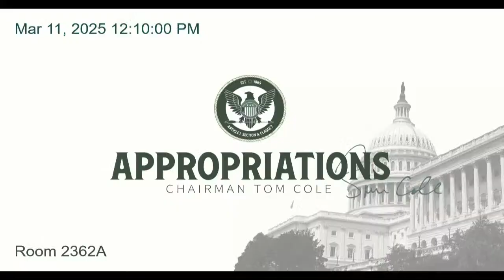Hyliion's Founder and CEO, Thomas Healy, Testifies Before Congress on Energy Resilience.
Hyliion CEO Thomas Healy testified before the House Military Construction, Veterans Affairs, and Related Agencies Appropriations Subcommittee to discuss the KARNO technology and its role in enhancing energy resilience for military applications.
During the hearing, Thomas shared how the KARNO modular power plant offers fuel flexibility, increased efficiency, and minimal maintenance—key advantages for military bases, forward operating locations, and naval vessels. He also addressed the system's cost-effectiveness, and how additive manufacturing is driving the future of power generation.
We’re grateful for the opportunity to present our technology and engage in such an important discussion on the future of energy resilience.
This video is an excerpt from the full hearing, highlighting key moments from Thomas Healy’s testimony.
Timestamps:
0:03 – Opening remarks on the role of innovative technologies in military construction
0:22 – Thomas Healy introduces Hyliion and the KARNO modular power plant
7:02 – How KARNO operates in extreme temperatures
7:43 – Can KARNO generators be protected from EMP attacks?
8:42 – Challenges of bringing new technology into the Department of Defense
9:46 – Is KARNO more cost-effective than traditional generators?
11:49 – Would KARNO have worked during the Texas power outages?